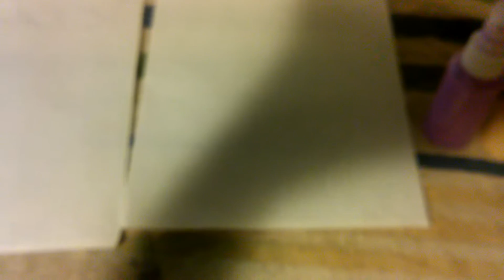DIY glimmer mist/sprays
How I made my diy sprays